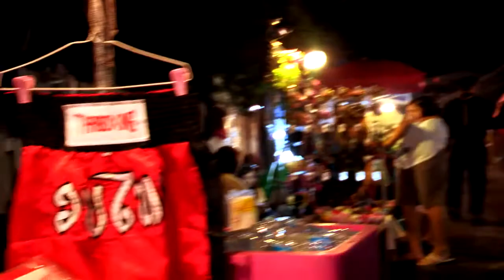Une journée folle à Chiang Mai